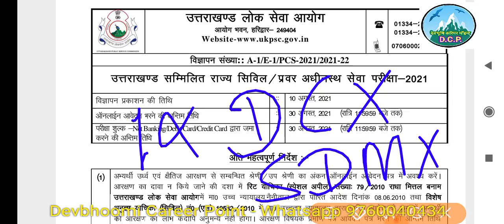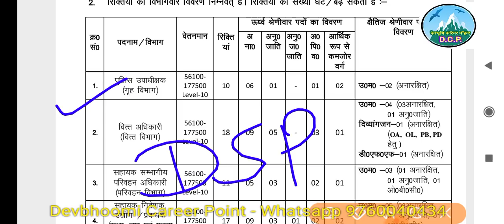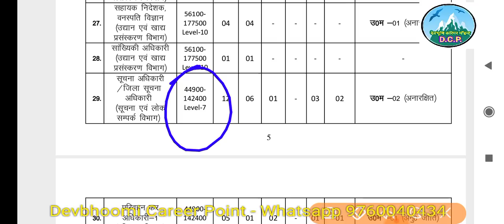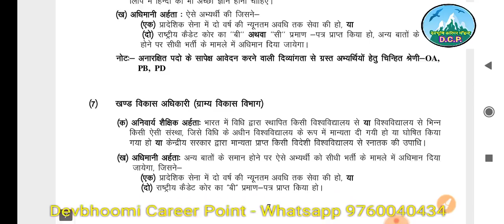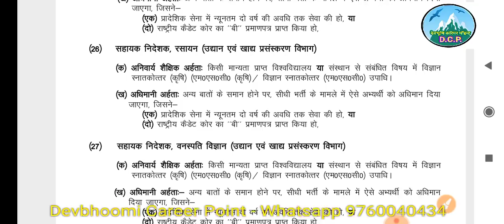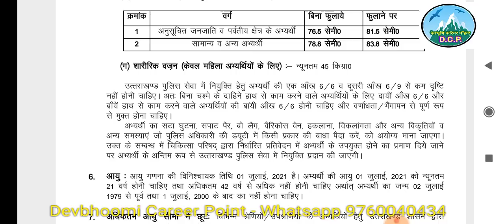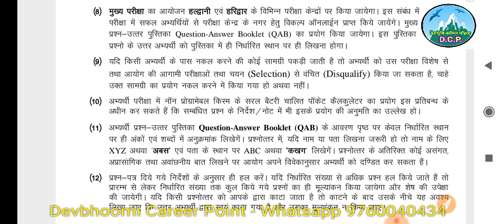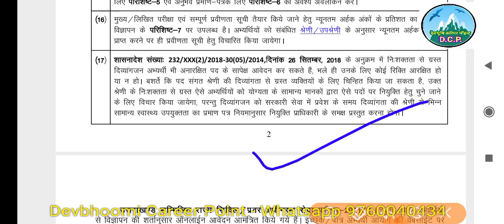सम्मिलित राज्य सिविल सेवा परीक्षा-2021, Ukpcs detailed Notification 2021,UKPSC Upper PCS Exam 2021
सम्मिलित राज्य सिविल सेवा परीक्षा -2021, Ukpsc Latest job 2021,UKPSC Upper PCS Exam 2021